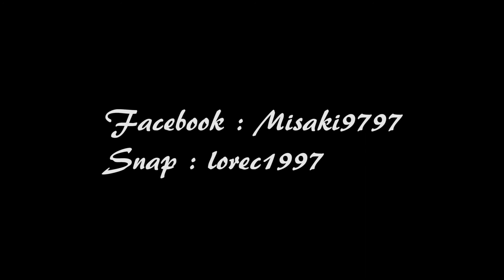[Stretching] Etirement de l'arrière main (3 exercices)